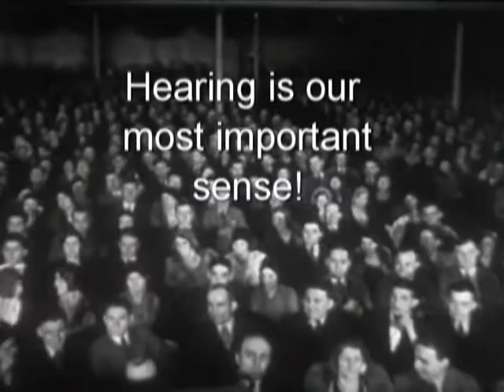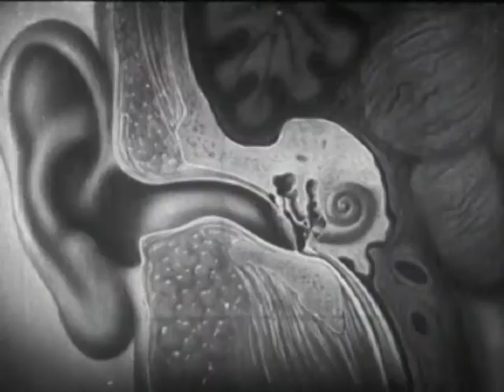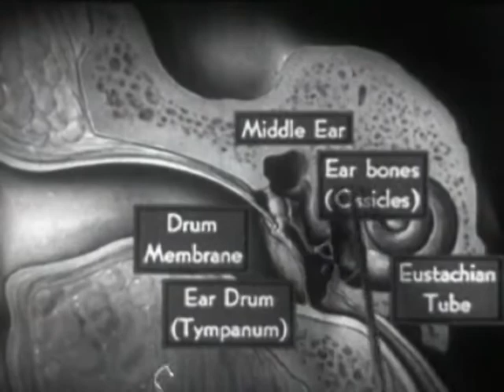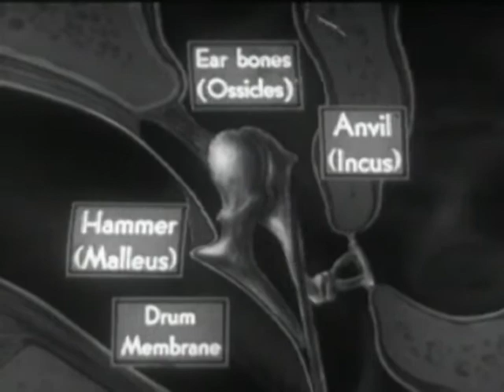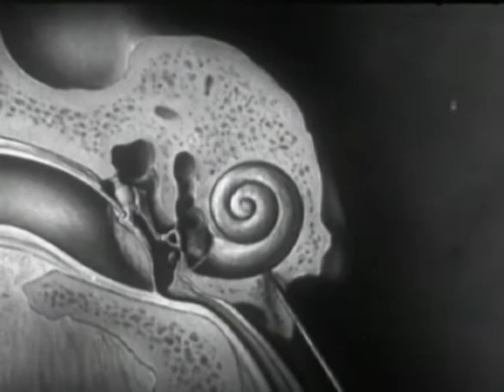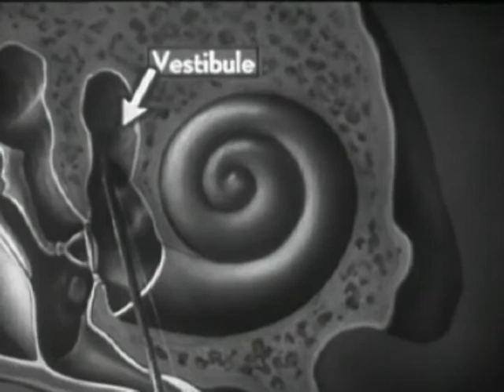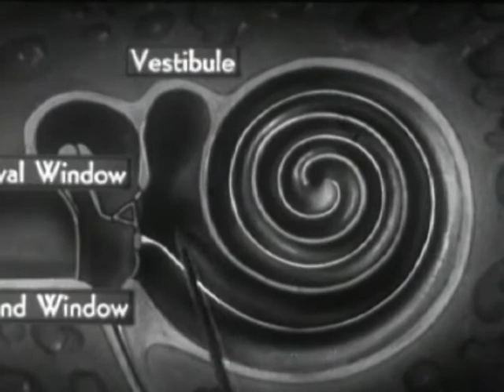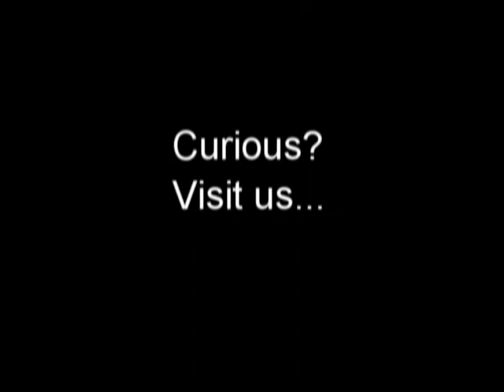Hearing, You - A Theory of Self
Hearing is our most important sense. It is what our brain uses to create the code, a linguistic code, that allowed our ancient ancestors to become "self" aware. Seek "You - A Theory of Self" to find out more.